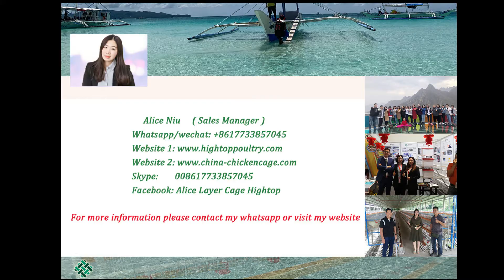how to install layer chicken cage---Step 1: install the cage mesh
From the video you can learn how to install one piece of the cage mesh.
One piece of cage has bottom wire, back wire, front and upper wire, dividers and doors. And the layer cage's front height is not the same with back height, so from this video you can know how to install one piece of layer cage clearly.
Messager: Alice Layer Cage Hightop